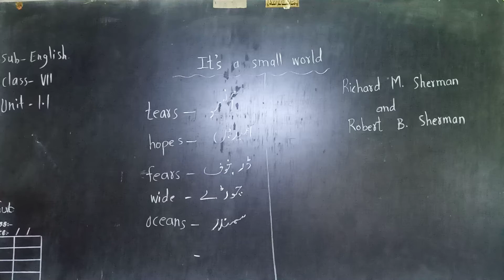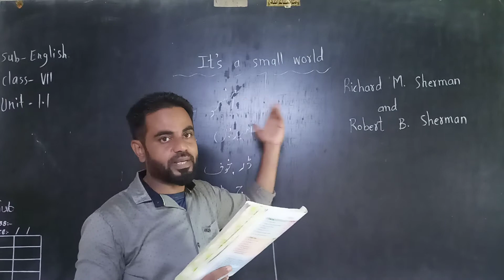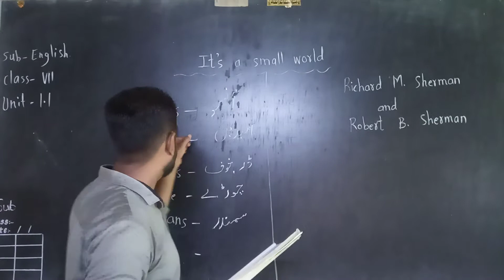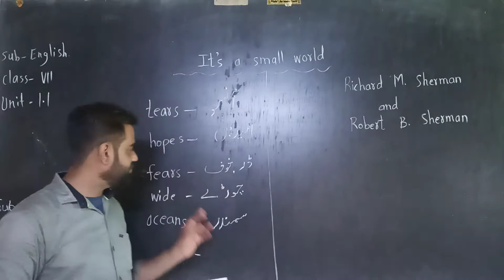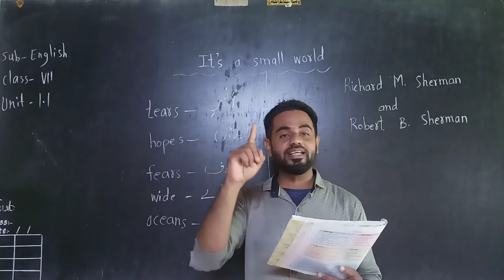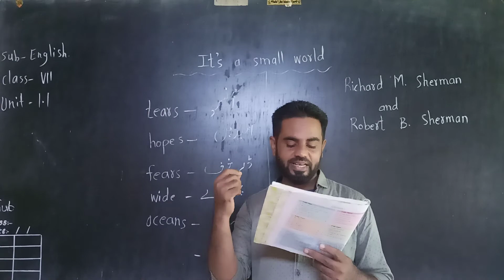class 7 Unit 1.1 - It's a small World Poem Urdu Explanation